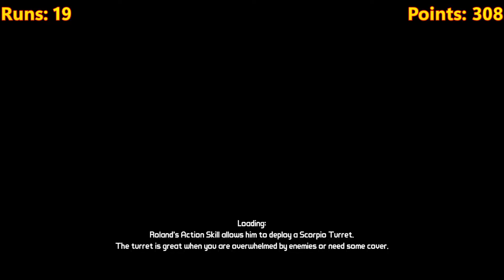The LAST LEGENDARIES - Borderlands The Ultimate Hunt Episode #58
I go after the last of the Legendaries. Then after that, I gotta farm Crawmerax for them pearlescents.